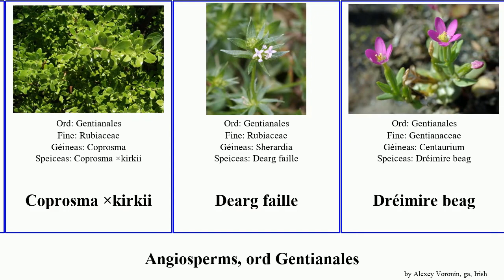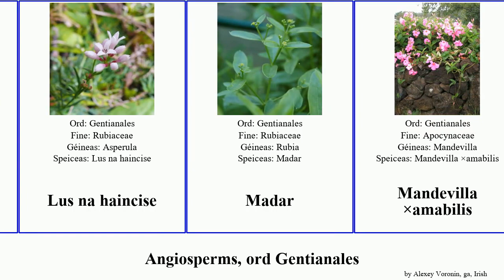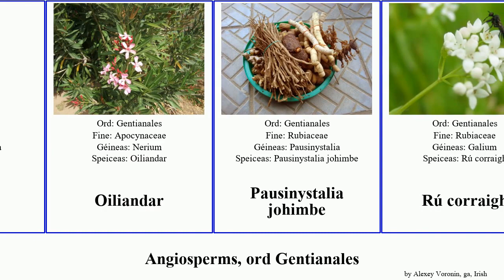Angiosperms, ord Gentianales lus lutea faille beag tuberosa divaricata Ceadharlach Dréimire Dearg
angiosperms ord Gentianales.
angiosperms of Order Gentianales, language: ga.

Asclepias tuberosa
Boladh cnis
Brachystelma barberae
Captaincookia margaretiae
Ceadharlach
Ceadharlach Bealtaine
Ceadharlach corraigh
Cerbera dilatata
Coprosma ×kirkii
Dearg faille
Dréimire beag
Dréimire buí
Dréimire Muire
Faramea
Fincín beag
Frangaí-panaí
Galium dahuricum
Garbhlus
Gentiana asclepiadea
Gentiana lutea
Gentianella alborosea
Himatanthus bracteatus
Lus an chrúbáin
Lus eala
Lus moileas
Lus na croise
Lus na haincise
Madar
Mandevilla ×amabilis
Muileann
Oiliandar
Pausinystalia johimbe
Rú corraigh
Rú fáil
Saba comorensis
Saprosma ternatum
Strychnos ignatii
Tabernaemontana divaricata
Tabernaemontana persicariifolia
Uncaria gambir